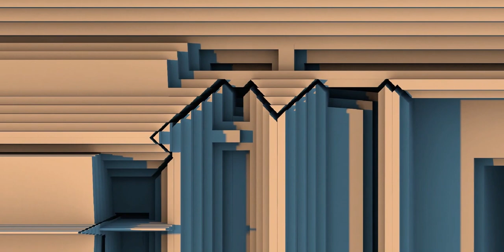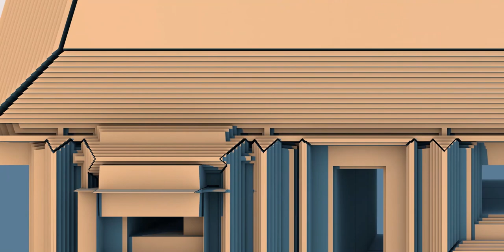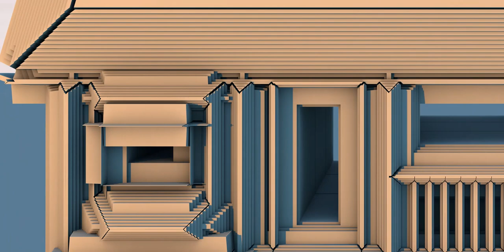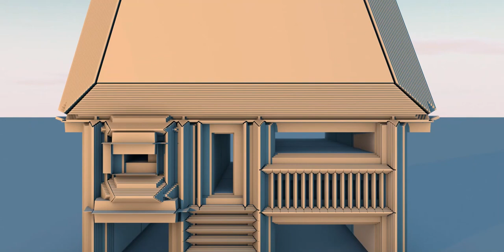Exterior of a house - Quick view